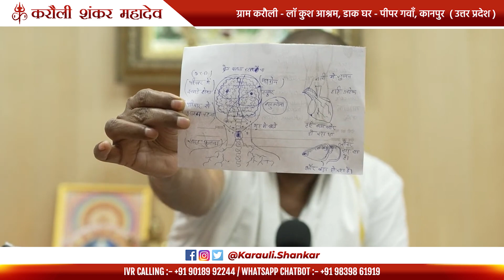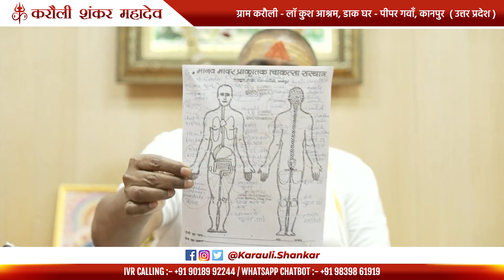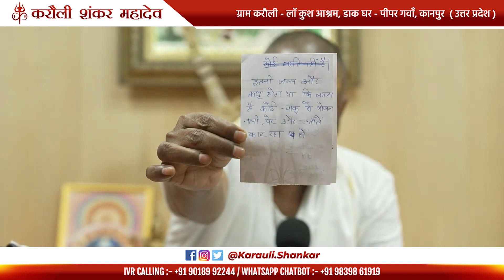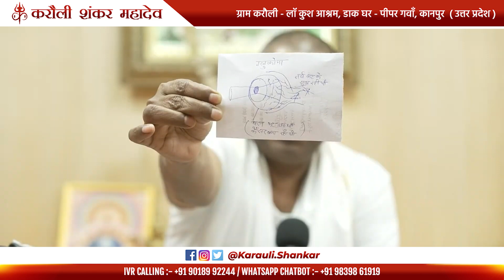सृष्टि के नियम के साथ चलने से सुख प्राप्त होता है ! सृष्टि के नियम को समझो॥ Karauli Shankar Mahadev